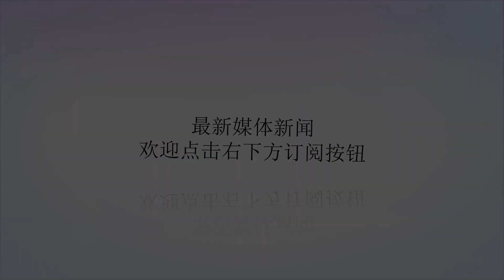《双世宠妃2》或将撞挡安悦溪新剧，网友：输赢一目了然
谢谢！近期的网剧也越来越被观众所肯定，像最近大火的《芸汐传》和《为了你》，都是获赞连连，饱受网友喜爱，以致于口碑绝佳，所以更多观众都选择看网剧。像去年掀起收视热潮的《颤抖吧！阿部》和《双世宠妃》，制作经费极其微小，演员也没有名气，却能取得不俗的收视率，今年这两部网剧都出了第二部，不少小伙伴一直期待着能早日播出。这两部剧之所以能大火起来，是因为题材新颖独特，而且两部都是穿越剧，一部是甜宠霸道，一部是魔幻爱情，且两部剧的男女主颜值、演技均在线，自然是吸引无数观众。而近日《颤抖吧！阿部》正式定档了，将于8月6日芒果TV全网独播，相信小伙伴早已等不及了。《颤抖吧阿部2》中，男女主角依旧是郑业成和安悦溪，郑业成唐青风沉睡百年终于醒来，却因搅乱星际时空历史线而被时空管理局追捕，后来唐青风和阿部为查明原因双双穿越到隋朝。在曝光的片花可以了解，唐青风有情敌了，而情敌却是自己，因为未来的阿部为了自己死亡，所以唐青风希望回到过去能够扭转一切，当然，都是多甜少虐的剧情，所以小伙伴也不用太担心剧情。至于《双世宠妃2》，官微就比较保守了，迟迟不肯放出片花，让那些日盼夜盼的小伙伴都焦虑不已，不过早就放话说在暑期播出。所以极大可能是在8月份开播了，这就很容易与《颤抖吧阿部2》撞挡，而《双世宠妃2》的播出平台是腾讯视频，播放量自然不俗，看来《双宠2》未播就赢了，赢在了播出平台上。看了第一部的小伙伴都知道，结局中曲小檀和墨连城相继回到现代，在悬崖边上相拥，小檀和八王爷甜甜酥酥的爱情，着实是激发了无数小伙伴的少女心，也让男女主角邢昭林和梁洁走红。第二部的剧情中，小檀失忆了，不记得八王爷，所以八王爷将承受小檀不认识的痛苦，开始漫漫追妻路。而失忆后的小檀爱上了别人，就是新加入的角色神秘谋士流觞，而且这情敌的颜值很高呢，心疼八王爷。很多网友扬言，若《双世宠妃2》和《颤抖吧阿部2》撞挡播出，首选肯定是前者，毕竟甜宠爱情是近期最流行的趋势，不希望太虐，未播输赢就一目了然了，你喜欢八王爷和八王妃吗？同样是在八月播出，到时你们会追哪部呢？欢迎留言。